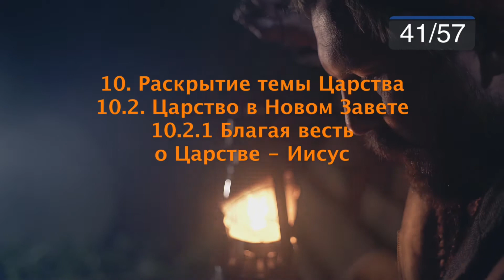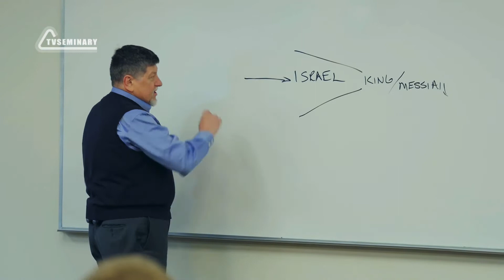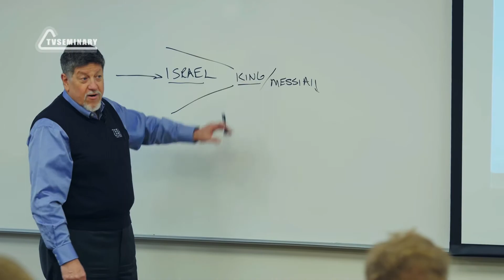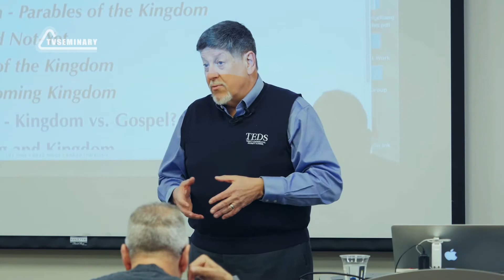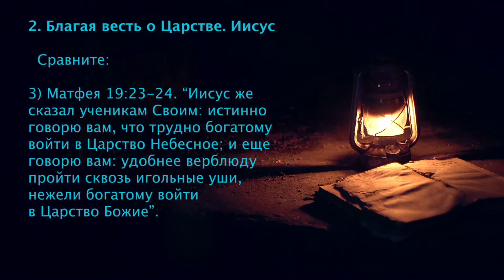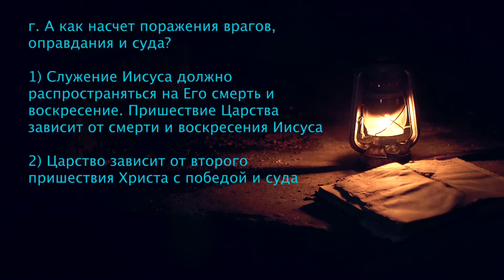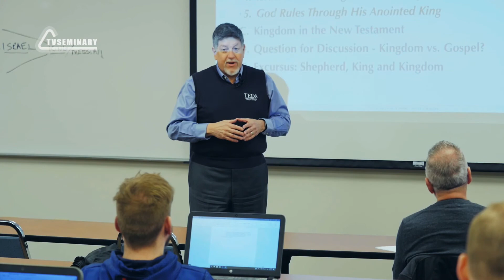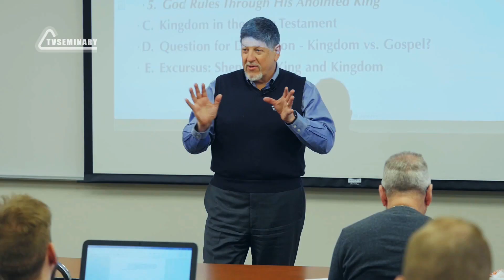BS5000 Rus 41. Раскрытие темы Царства. Царство в Новом Завете. Благая весть о Царстве - Иисус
Иисус – это Царь, обетование о Котором было дано в завете с Давидом. Обладая Божьим могуществом, Он исцеляет людей и побеждает врагов. В этой лекции доктор Уэйн Джонсон:
- рассказывает о Евангелии Царства и об Иисусе как о вечном Царе;
- указывает на два аспекта служения Иисуса;
- объясняет, почему Матфей пишет о «Царстве Небесном» вместо «Царства Божьего»;
- говорит об идее завоевания Царства Божьего.